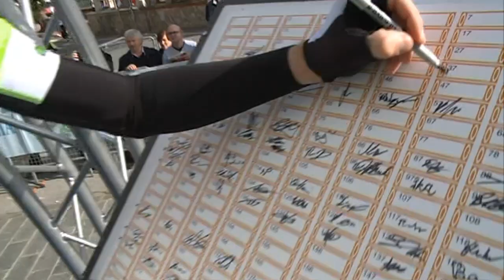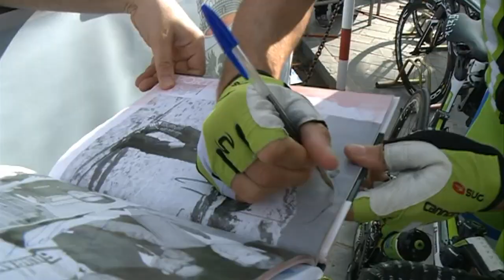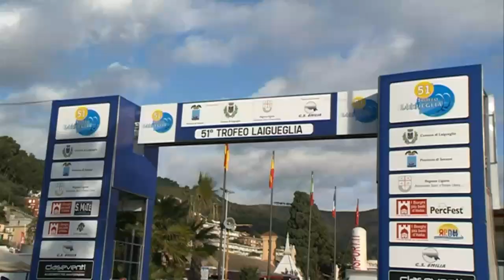Trofeo Laigueglia 2014: servizio integrale - vittoria di Jose Serpa Perez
Ordine d'arrivo:
1 Jose Serpa Perez (Col - Lampre Merida)
2 Patrik Sinkewitz (Ger - Meridiana Kamen)
3 Andrea Pasqualon (Team Area Zero)
4 Sonny Colbrelli (Bardiani Csf)
5 Diego Ulissi (Lampre-Merida)
6 Davide Villella (Cannondale)
7 Matteo Montaguti (Ag2r La Mondiale)
8 Marco Marcato (Cannondale)
9 Matteo Rabottini (Team Neri Yellow Fluo)
10 Franco Pellizotti (Androni Giocattoli)